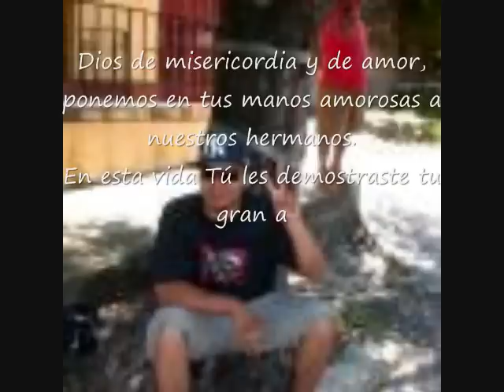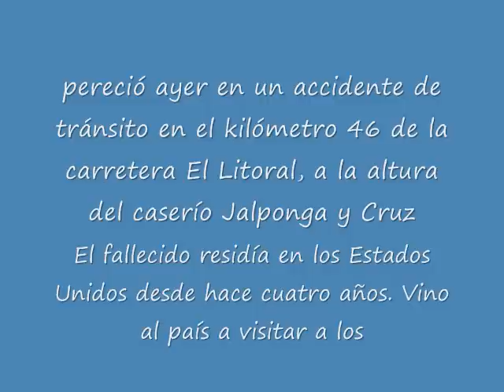raul el titita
en memoria de un gran amigo